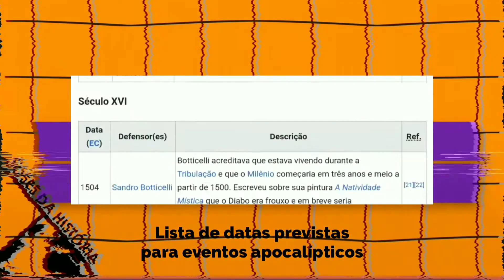O contexto Medieval | MINORIAS NA IDADE MÉDIA S01E01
SOBRE O VÍDEO: A Idade Média é um período comumente dividido entre o séc. V, após a queda do Império Romano, e o séc. XV, quando essa série de transformações graduais vão dar no que a gente chama de idade moderna. Essas datas servem para dar balizas temporais, mas é importante saber que existem processos de ruptura e permanência que ultrapassam os números do calendário

Olá, seja muito bem vindo a mais uma Dose da História. No vídeo de hoje começaremos uma nova série, sobre as chamadas Minorias na Idade Média!

A gente vai basear essa série principalmente na obra do historiador britânico Jeffrey Richards, Sexo, Desvio e Danação. Ela foi publicada pela primeira vez no ano de 1990 e se propôs a estudar como o sexo foi um fator comum para a exclusão de alguns grupos sociais da Europa Medieval. Mas quais seriam esses grupos?

Bem, podemos dividi-los em 2: as de caráter religioso: bruxas e judeus, e as de caráter sexual: as prostitutas, homossexuais e leprosos. A cada episódio trataremos de um desses grupos e como as sociedades daquele período tratavam suas minorias, mas hoje, pra começar, falaremos do Contexto Medieval!

Leia Sexo, desvio e danação, obra que serviu de base para essa série

💊 Quer conteúdo diário sobre história e ciências humanas e dar um up na sua preparação para o ENEM? Siga a Doses da História no Instagram

Participe do nosso grupo no Telegram!

💊 FICHA TÉCNICA:
Roteiro, apresentação e edição: Samuel Nepomuceno

CRÉDITOS
💊 CRÉDITOS:
Músicas:
Alexander Nakarada - Adventure
Village Consort
Encerramento: Ketsa - Delirium
Algumas das animações criadas pelo canal Savio Ferraz

SOBRE A SÉRIE: Minorias na Idade Média é a série da Doses da História sobre os grupos sociais excluídos durante a Idade Média: Hereges, judeus, sodomitas, usurários, bruxas, leprosos e prostitutas. Essa série é integralmente baseada na obra Sexo, desvio e danação, do escritor britânico Jeffrey Richards.

sexo, desvio e danação

porque idade média é chamada de idade das trevas

onde ocorreu a idade média

feudalismo e idade media